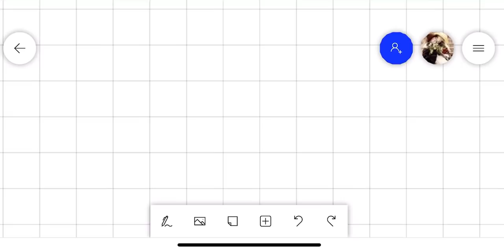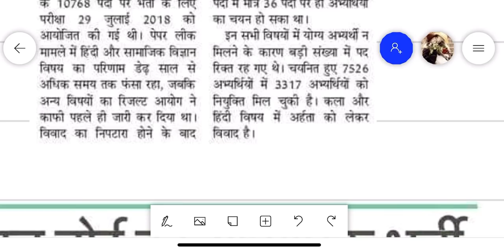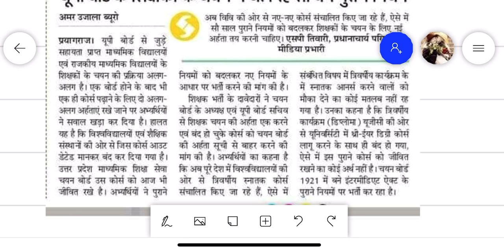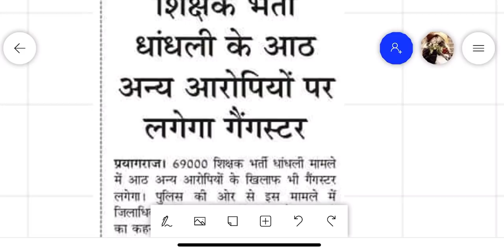एल टी ग्रेड की नयी भर्ती अगले साल शिक्षा जगत समाचार 15 November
शिक्षा जगत समाचार exammaster parikshaguru SUPERTET UPTET bundelkhandimaster BEO CTET ctetnews stetnews stet ctetnews exammaster BY EXAM MASTER